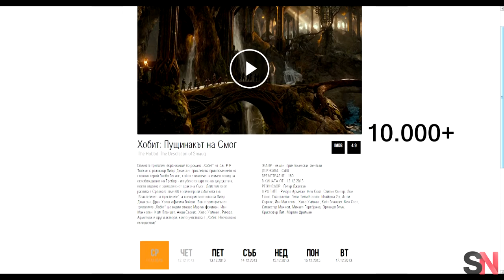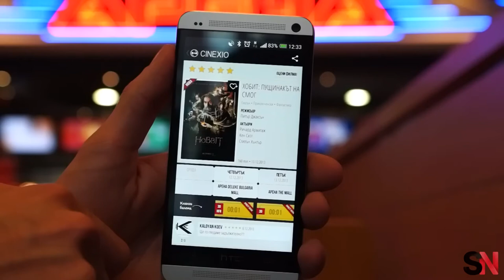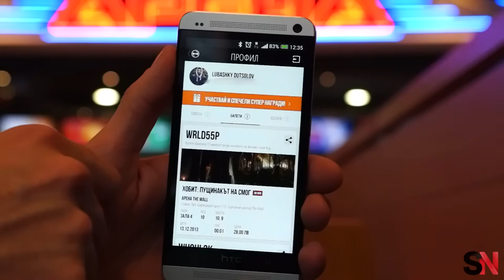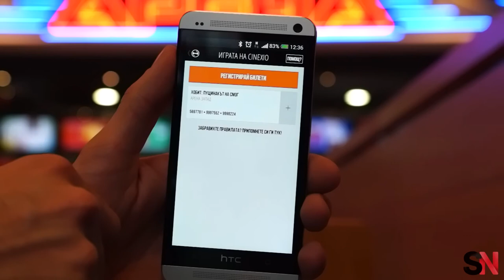Спечели HTC One и още много награди от Cinexio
Cinexio навършва една година и по този повод подарява HTC ONE, мобилни пакети за интернет от Vivacom и 500 билета за Кино Арена

Directed & Edited by @nikolainikoloff & @Luba6ky